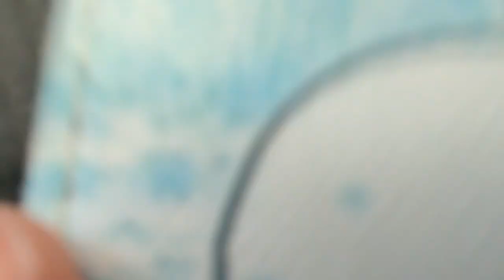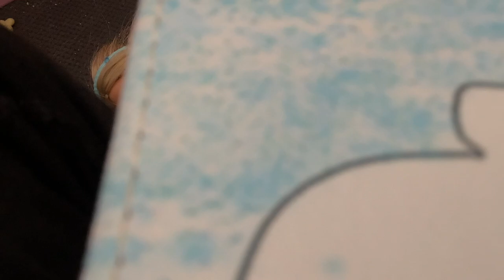Anya and Elsya - 8th birthday Part 2